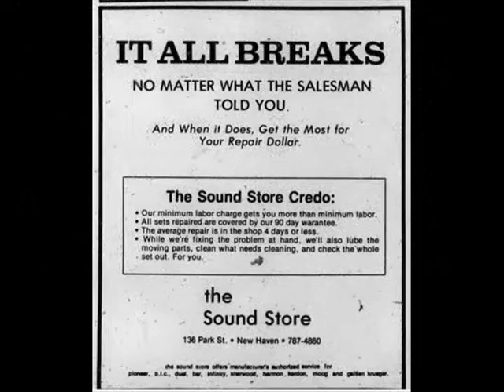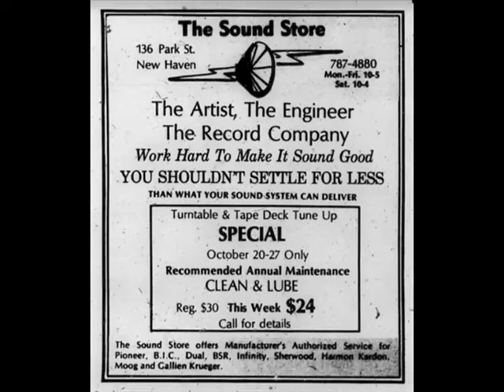The Sound Store - New Haven Stereo Service -1970s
The Sound Store
Spots by Kevin McKeown - WPLR FM
My consumer and pro audio repair shop in New Haven- 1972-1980